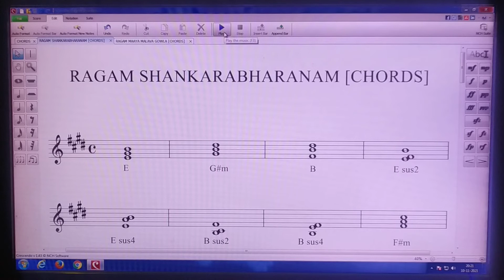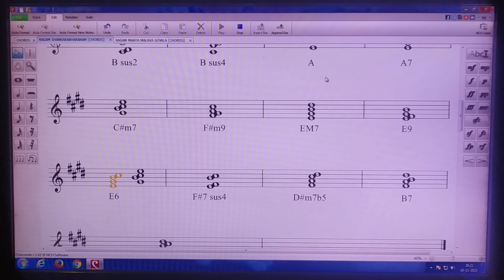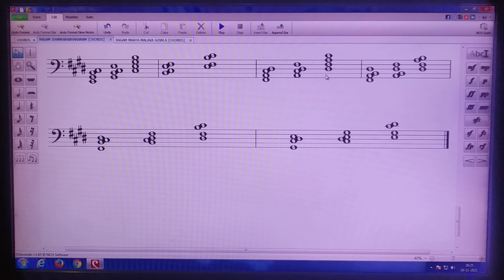Keyboard Music Vlog Special 2021 | The prime major Ragam Shankarabharanam with chords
Notice that 29th Melakartha Ragam Shankarabharanam gets a lot of chords. This video shows an important part of left hand notes which are made into 3 portions of which players can choose accordingly to get easy access of chords.